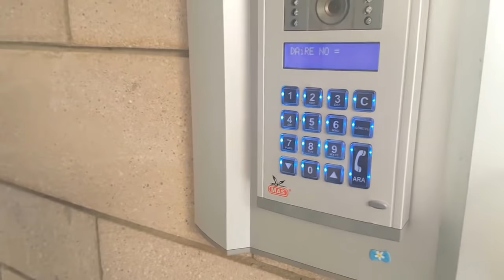İLK DEFA ŞEKER TOPLADIM !! - BAYRAM ÖZEL